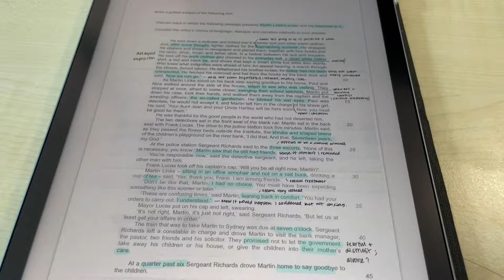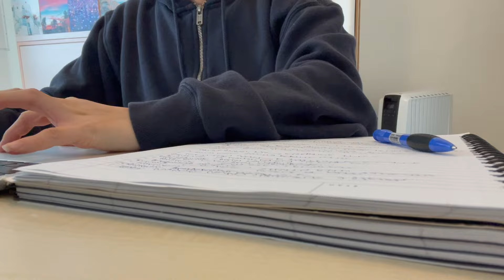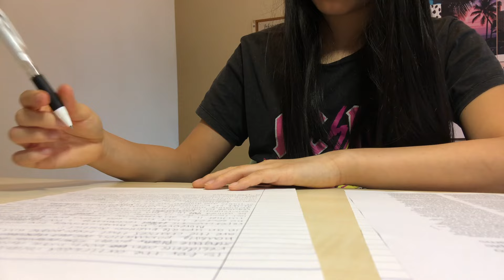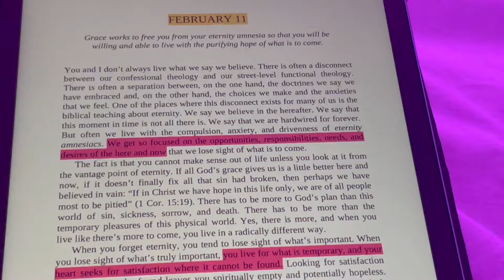How to get a 9 in GCSE English Literature 2023 + Free Essay | gcse advice, english unseen text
"try to be the rainbow in someone's cloud" - maya angelou